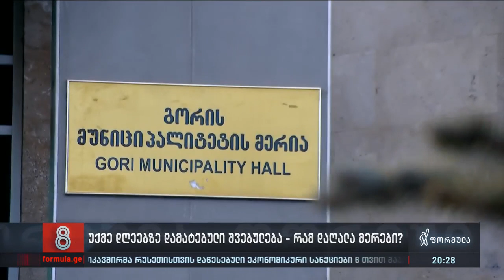სად არის გორის მერი?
▪️ სად არის გორის მერი? — 73-დღიანი შრომის შემდეგ ხინჩეგაშვილი სამსახურში აღარ გამოჩენილა